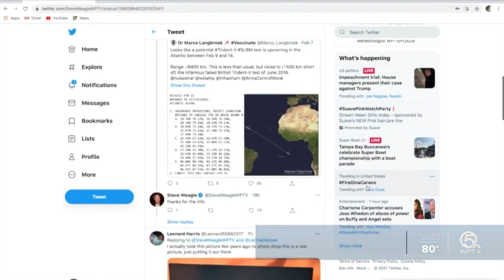Astrophysicist says strange object off South Florida coast was Trident ballistic missile test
A strange object spotted in the sky off the South Florida coast created quite a buzz on social media Tuesday night.